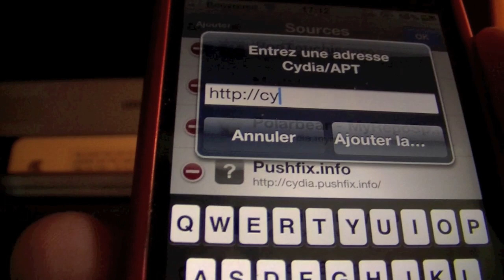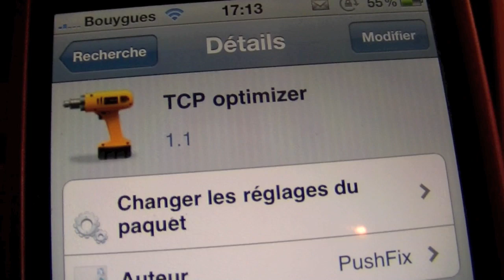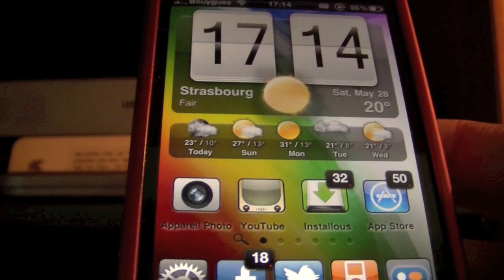TCP Optimizer - Accélérer le téléchargement des vidéos sur youtube pour iPhone, iPad et iTouch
Amicalement Johan
Si vous avez Twitter rajoutez moi;)

vous aurez toute les nouveautés d'Apple, cydia,... sur mon Twitter!(lorsque je n'ai pas le temps de les proposer en blogs)